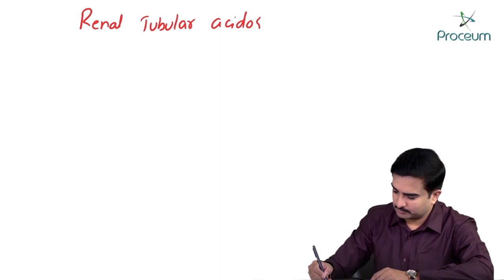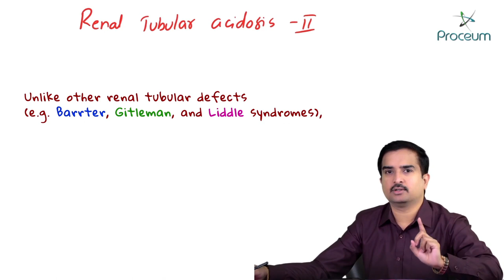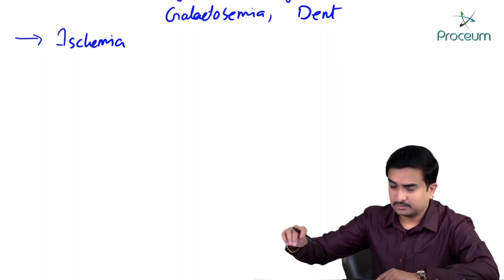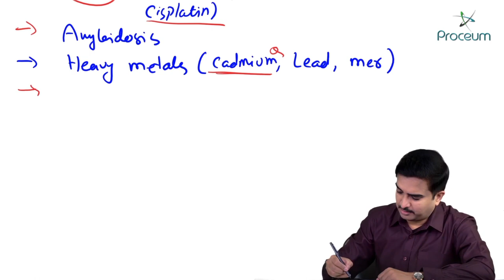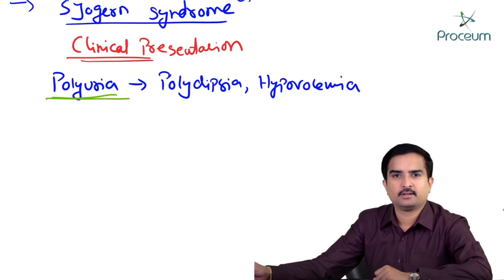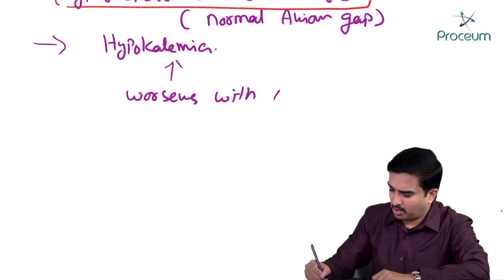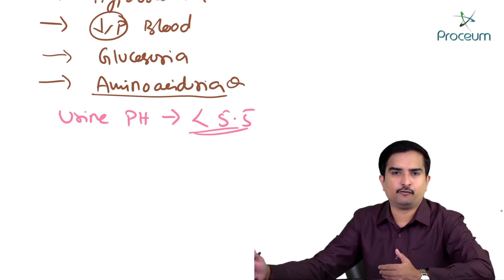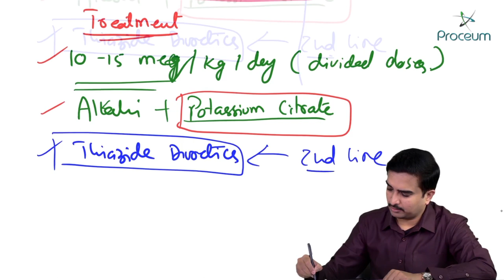Fanconi syndrome / Proximal ( Type 2 ) Renal Tubular Acidosis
Fanconi syndrome / Proximal ( Type 2 ) Renal Tubular Acidosis - Pathology

Fanconi syndrome is a rare disorder characterized by the wasting of variable amounts of phosphate, glucose, amino acids, and bicarbonate by the proximal renal tubule.

The defect is associated with reduced ATP and Na+/K+ ATPase activity.
Causes of Fanconi syndrome include:
• Inborn errors of metabolism: cystinosis, galactosemia, fructose, tyrosinemia (the most common cause overall is cystinosis)
• X-linked syndromes: Lowe syndrome, Dent’s disease
• Metals: Wilson’s disease, heavy metal toxicity
• Medications: chemotherapy, immunosuppressants, gentamicin, tenofovir, expired tetracyclines

Signs and symptoms of acquired Fanconi syndrome that commonly prompt patients to seek care include:
• Polyuria - caused by loss of excessive amounts of solutes in the urine
• Polydipsia -  caused by loss of excessive amounts of solutes in the urine
• Dehydration - caused by loss of excessive amounts of solutes in the urine
• Bone deformities - caused by urinary losses of calcium and phosphate
• Impaired growth - caused by disturbances in mineral and vitamin D metabolism

Rickets and osteomalacia may result from urinary loss of calcium.

The most striking physical exam finding associated with Fanconi syndrome is failure to thrive.
The diagnosis of Fanconi syndrome is made by detecting elevated levels of glucose, amino acids, and electrolytes in the urine.

Serum findings include:
• Hypokalemia
• Hypophosphatemia
• Metabolic acidosis

The treatment of Fanconi syndrome includes replacement of lost electrolytes and bicarbonate to correct the metabolic acidosis.